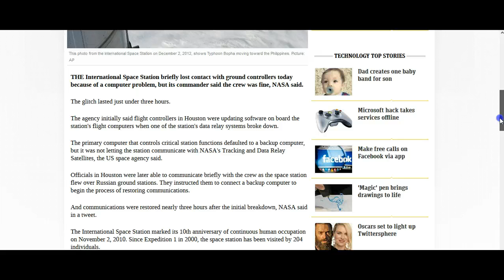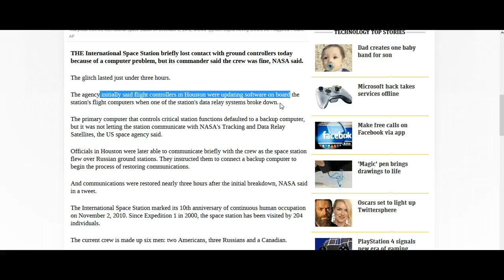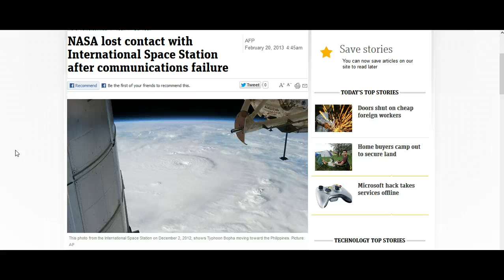NASA Loses Contact With ISS (23rd Feb 2013)